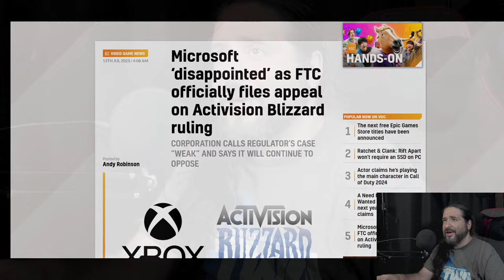The FTC is Trying to SCREW Xbox BIG TIME!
8-Bit Eric (8BE) The US Federal Trade Commission (FTC) has confirmed it will appeal a court’s decision to allow Microsoft to proceed with its $70bn acquisition of Activision Blizzard.

On Tuesday, Judge Jacqueline Scott Corley of the United States District Court for the Northern District of California denied the FTC’s motion for a preliminary injunction.

Had it been granted, the injunction would have blocked the $69 billion deal from being completed until the US regulator’s in-house court had a chance to rule on whether the merger hurt competition in the games industry.

Equipment used in videos:

Gaming Chair:
KILLABEE Big and Tall Gaming Chair 8212 Gray

Editing Computer:
Apple iMac (27-inch, 8GB RAM, 1TB Storage)

Computer Monitor:
Dell Ultrasharp U2718Q 27-Inch 4K IPS Monitor

Streaming/Gaming PC:
Asus G20AJ-US006S Intel Core i3-4150
3.5GHz 8GB DDR3 1TB HDD DVD±RW